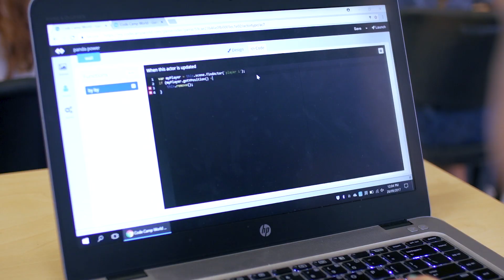What will you build these holidays at Code Camp?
We're proud to have taught over 90,000 Aussie kids to code so far at locations all across Australia! Join us these school holidays and create something incredible with us.